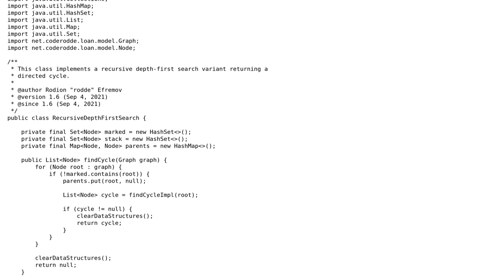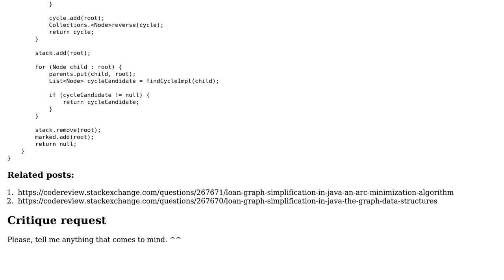Loan graph simplification in Java: the recursive DFS for searching for directed cycles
With thanks & praise to God, and with thanks to the many people who have made this project possible! You are responsible for your own actions.